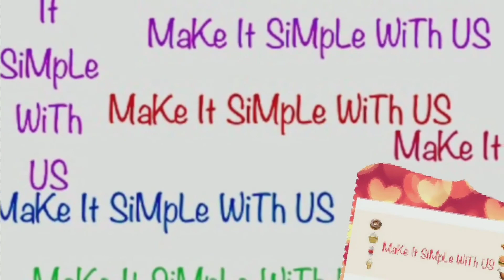Natukodi Pulao |Country Chicken Pulao Recipe |Country Chicken Biryani|నాటుకోడి పులావ్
Helo Everyone

In this video we are sharing very easy way to make tasty and yummy Natukodi Pulao which is perfect for any occasion.

Try it once and let us know how it tastes in comment section.

Make It Simple With Us